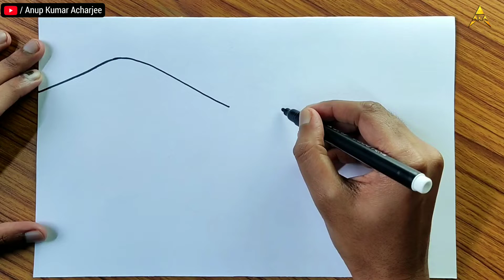Simple Landscape Scenery Drawing for Beginners | Easy Waterfall Scenery Drawing with Color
Easy Sunset with Waterfall Scenery Drawing | How to Draw Beautiful Waterfall Scenery Step by Step

🔷 This topics included :
Waterfall Scenery Drawing
Mountain Scenery Drawing
Nature drawing very easy
Simple Beautiful easy Nature Drawing
Waterfall Drawing with Oil Pastels Colour